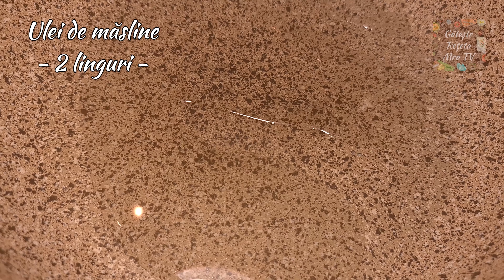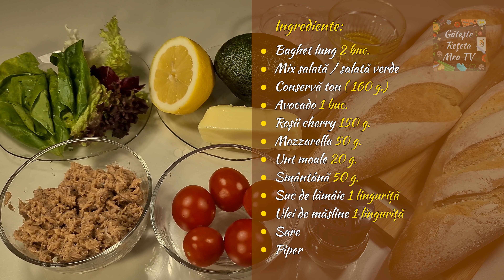4 Aperitive cu Ton și Avocado pentru orice Gust | Gătește Rețeta Mea TV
0:00 ● Un Aperitiv Rapid și Accesibil - Coșulețe din Foitaj cu Salată de Ton
Ingrediente:
● 15-20 Tartalete
● 120 g. Ton Conservat
● 2 Ouă
● 1 Castravete ( 120 g.)
● Verdeață după gust
● Sare

1:27 ● Un Aperitiv Delicios din Aluat Foietaj cu Ton și Legume la Cuptor | Gătește Rețeta Mea TV
Ingrediente:
● Aluat foietaj
● Ton 1 conservă ( 230 g.)
● Ardei gras roșu 1 buc.
● Ceapă 1
● Morcov 1
● Roșii 4 mici sau 2 mari
● Ouă 2
● Smântână 20% 100 ml.
● Pesmet ras 1 lingură
● Ulei de măsline 2 linguri
● Sare
● Piper

5:53 ● O Gustare Rapidă, Simplă și Delicioasă cu Avocado și Ton | Bruschete | Gătește Rețeta Mea TV
Ingrediente:
● Avocado 1 buc.
● Ton 150 g.
● Mozzarella 50 g.
● Suc de lămâie 2 linguri
● Ulei de măsline 1 lingură
● Usturoi 1 cățel
● Sare
● Piper

8:16 ● Sandwich cu Ton și Avocado - O Gustare Rapidă, Sănătoasa și Delicioasă! | Gătește Rețeta Mea TV
Ingrediente:
● Baghetă lungă 2 buc.
● Mix salată / salată verde
● Conservă ton ( 160 g.)
● Avocado 1 buc.
● Roșii cherry 150 g.
● Mozzarella 50 g.
● Unt moale 20 g.
● Smântână 50 g.
● Suc de lămâie 1 linguriță
● Ulei de măsline 1 linguriță
● Sare
● Piper

► Colecție din 3 Pizze: Rapid și Ușor de Pregătit. Savurați cu Plăcere! | Gătește Rețeta Mea TV